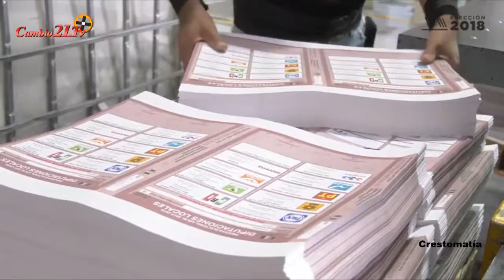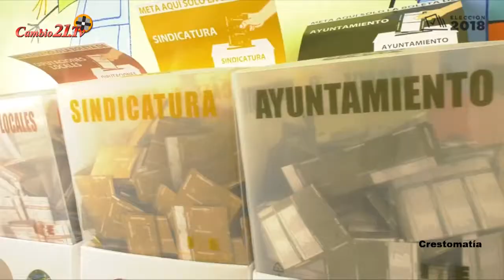Nota 7 julio 2018